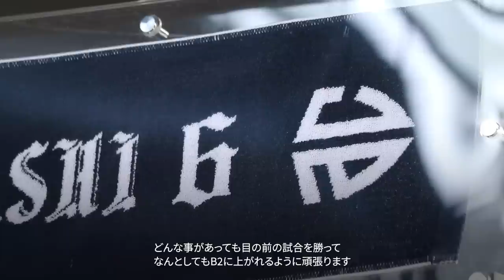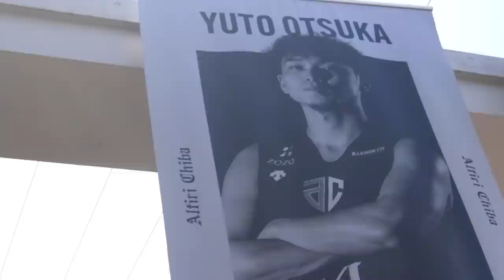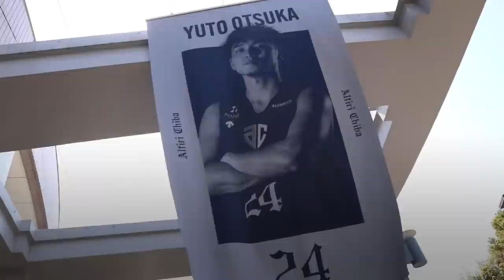【BTALKS】EP22｜大塚裕土／小林大祐「創設1年目の軌跡 そして、見据える未来」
創設1年目のアルティーリ千葉で戦う大塚裕土 選手(#24)、小林大祐 選手(#6)を特集。
取材日：2022/3/10、3/19・4/10・4/30・5/1
🏀編集前のインタビューノーカットをBTALKS有料プランで公開中！

視聴方法は3つあります！

❶「オンラインサロン」に加入
（過去のバックナンバーも見放題）

❷「定期購読マガジン」を購読

❸「単体インタビュー記事」を購読（先着20名）